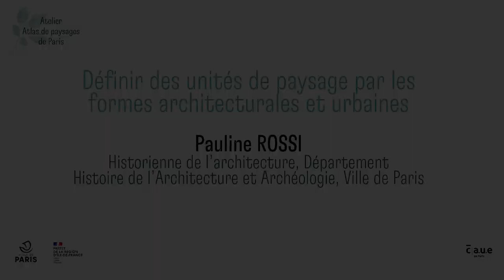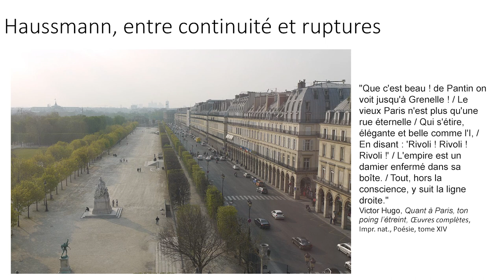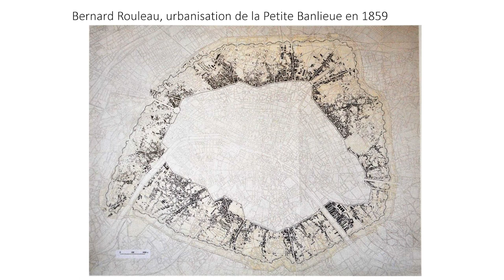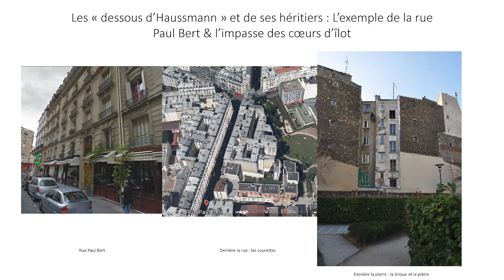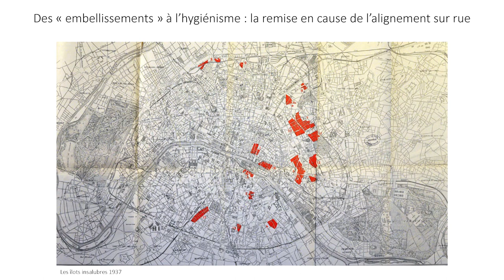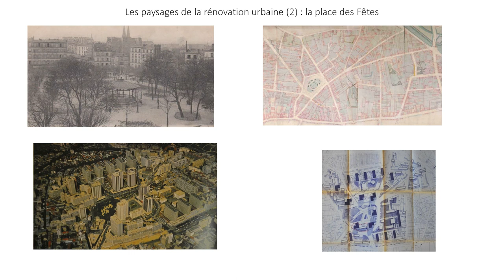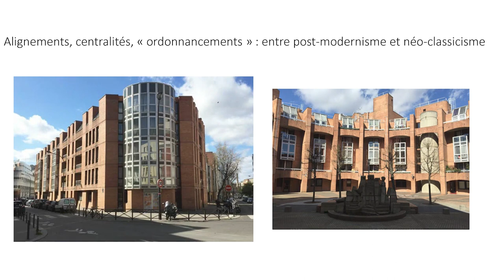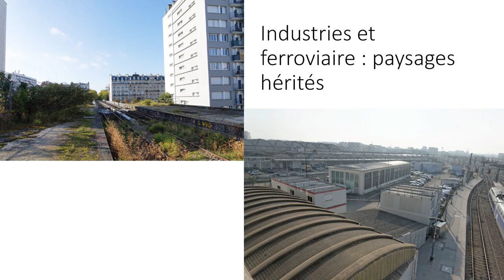Qualifier le paysage urbain dense : le regard de l'historienne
Pauline Rossi est docteure en histoire de l’art, autrice d’une thèse soutenue en 2015 à l’université Paris-Sorbonne sur un sujet à la croisée entre histoire de l’art, histoire de l’architecture et histoire des règlements d’urbanisme. Après son doctorat, elle intègre en tant que chargée d’études le Département Histoire de l’Architecture et Archéologie (DHAAP) de la Ville de Paris où elle apporte, entre autres, son expertise sur l’architecture faubourienne parisienne des XIXe et XXe siècles.

Cette seconde rencontre de  l’Atelier de l’Atlas de paysages de Paris s’est déroulé le 2 décembre 2022 à l’Hôtel de Ville et au Pavillon de l’Arsenal. Le premier atelier de l’Atlas de mars 2022 avait permis de lancer la démarche et de nourrir le cahier des charges de la consultation en partageant une vision commune de cet atlas parisien.
CRÉDITS
► Images et montage : Travel(l)ing
► Production : CAUE de Paris
► Habillage sonore : Gatane
► Partenaires : Ville de Paris et Préfet de la Région d'Île-de-France
Retrouvez le CAUE de Paris
Le Conseil d'Architecture, d'Urbanisme et de l'Environnement (CAUE) de Paris a été fondé en 1981. Il s’agit d’une association départementale, créée par la loi sur l’architecture de 1977 pour promouvoir la qualité architecturale, urbaine et environnementale. Il mène des missions d'intérêt public en informant, conseillant et sensibilisant le public à ces thématiques.